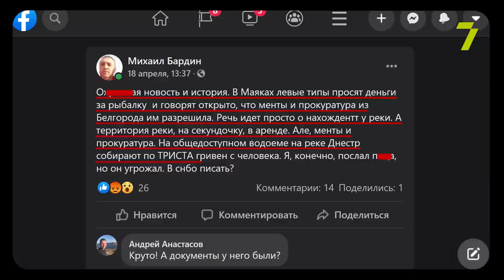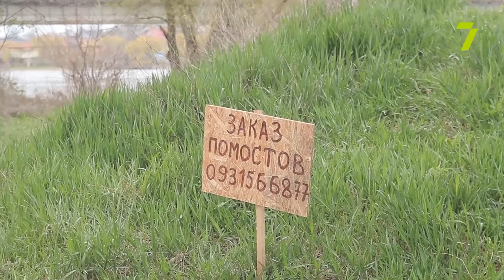Беспредел на Днестре! Кто берет деньги за рыбалку на Днестре?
Приветствую на канале Все для клева! Сегодня я хочу поделиться с вами расследованием телеканала 7 про рыбалку на Днестре. Рыбалка на Днестре в Маяках стала чьей-то золотой жилой, а рыбаки не зная законов платят за то, чтобы попасть на место для рыбалки.

Кто арендодатель этих мест? Можно ли арендовать на Днестре место для дальнейшего заработка, расскажет команда телеканала 7. Как мошенники не дают попасть на места для рыбалки и что предоставляют для аренды? Все это вы сможете увидеть в нашем видео:

00:00 Вступление
01:30 Рыбалка в маяках
02:40 Общение с арендодателем
03:20 Закон подписанный о бесплатной рыбалки
04:30 Отзывы об арендодателе
08:30 Поход на рыбалку
10:30 Общение с охраной
13:20 Аренда помостов
17:00 Выводы

Понравилось видео? С нами тебя ждет только успешная рыбалка.